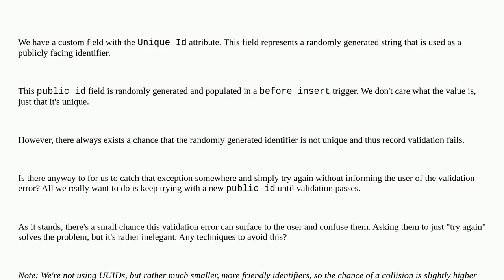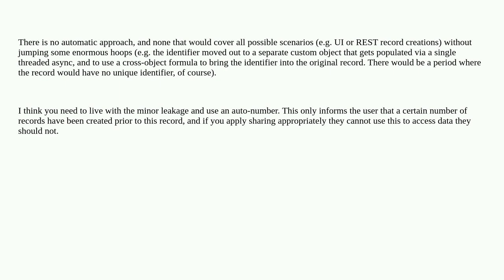Salesforce: Can you automatically retry a trigger if record validation fails without user interve...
Can you automatically retry a trigger if record validation fails without user intervention?

A special thanks goes out to the awesome community

  before-trigger trigger validation-rule apex